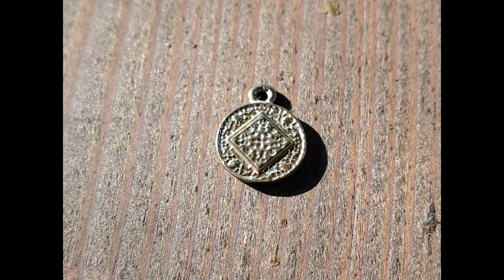Metal Detecting Adventures In 4K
Equipment used for this video:

Minelab Equinox 800 Multi-IQ Metal Detector (exact one I use):

Minelab Equinox 600 Multi-IQ Metal Detector (Nearly identical to my 800, just a few less available settings):

Nokta PulseDive Underwater Metal Detector & Pinpointer 2-in-1 Set with 4" Coil, 3 kHz Pulse Induction Frequency:

Minelab PRO-FIND 35:

Fenix HP25R 1600 Lumen CREE LED rechargeable headlamp:

DJI Mavic 3:

DJI Mavic 3 Fly More Combo:

Diving Flashlight 18000 Lumen IPX8 Scuba Dive Lights:

Fastest 18650 Battery Charger:

GoPro Hero 8 Black:

GoPro Hero 8 Black with 2 batteries:

GoPro Hero 8 Black starter set. Extra batteries, micro SDHC cards, mounts, case, etc:

Canon EOS M50 Mirrorless Vlogging Camera Kit with EF-M 15-45mm Lens:

Canon EF-M 22mm f2 STM Compact System Lens:

Rode VideoMicro Compact On-Camera Microphone:

Blue Snowball iCE USB Mic:

Atomic Aquatics Venom:

SCUBAPRO Nexus Snorkel - Black:

Scubapro Seawing Nova Diving Fins (Extra Large, Blue):

U.S. Divers Cozumel Seabreeze Adult Snorkeling Combo Set with Adjustable Mask, Snorkel, Large Fins (9.5-11.5), and Travel Bag, Gray: